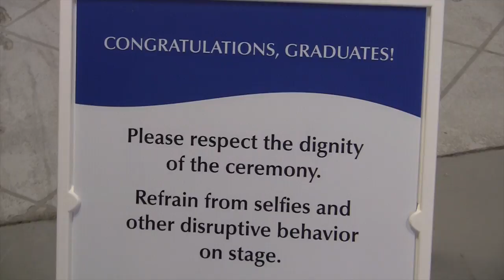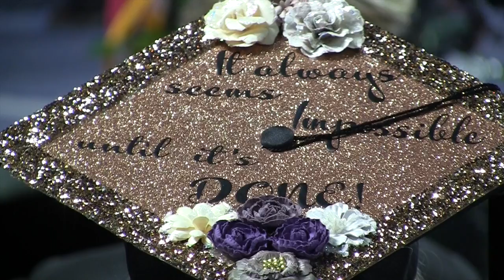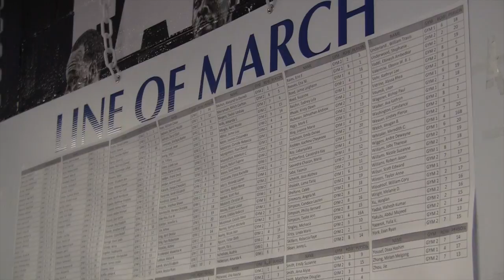MTSU celebrates advanced degree recipients at Spring 2018 Graduate Commencement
Middle Tennessee State University held the first of three Spring Commencement ceremonies Friday afternoon inside Murphy Center.

Here's a recap of Friday's Graduate Commencement ceremony, with a total of 435 students presented graduate degrees, including 380 master’s candidates, 35 education-specialist recipients and 20 doctoral candidates.

Saturday’s morning and afternoon ceremonies will confer degrees on MTSU undergraduates, with a total of 2,641 students receiving degrees after all three ceremonies.